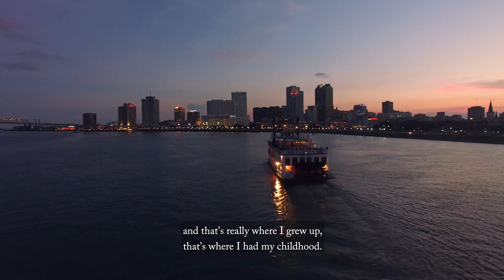The moment Odell Beckham Jr. found his obsession - Daniel Wellington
What's your moment?
Share your moment with the DWmoments.

Our lives are summed up by moments and in the end, we won’t remember our life as a whole but just as a string of moments.

A DWmoment by Odell Beckham Jr. Odell Beckham Jr. is an American Football player for the Cleveland Browns. Throughout his impressive career, Beckham has broken records and become an iconic face in the world of sports, all while bringing high fashion and sophisticated style to the NFL.

Odell Beckham Jr. is wearing our Classic Sheffield 40mm in rose gold. With leather darker than the deepest parts of the ocean, the Classic Sheffield was carefully designed to stand the test of time while maintaining its effortless beauty. This minimalistic piece proves that simple does not necessarily mean boring.